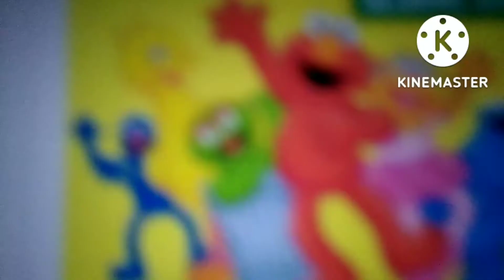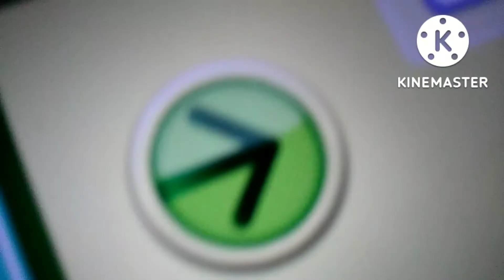4ShearFaith Hill - Telephone Time - Episode 21 Challenge